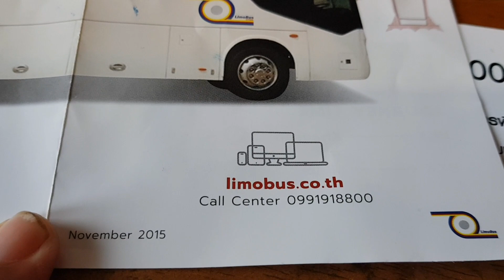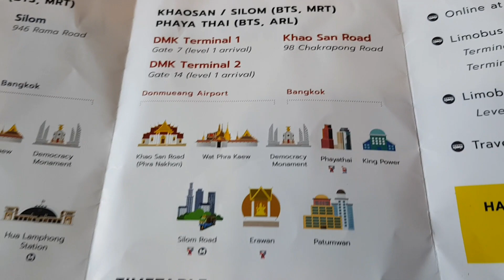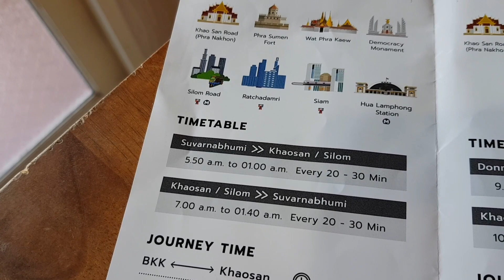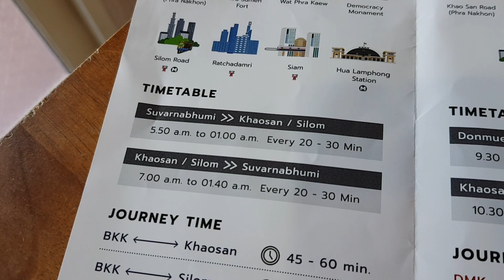ตารางเดินรถ limo bus สุวรรณภูมิ- ถนนข้าวสาร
ตารางการเดินรถ limo bus สุวรรณภูมิข้าวสารราคาคนละ 180 บาท รวมทั้งเบอร์ติดต่อ ท่ารถ